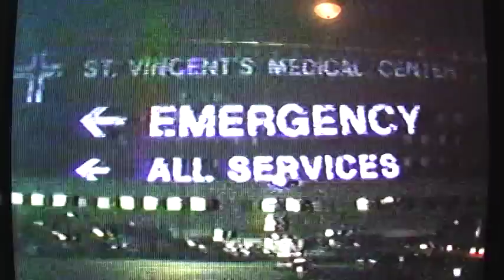DON'T DRINK AND DRIVE BY JOHN T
THIS IS A VIDEO I PRODUCED IN HIGH SCHOOL THATS ME IN THE GREEN CLOTHES JOHN T